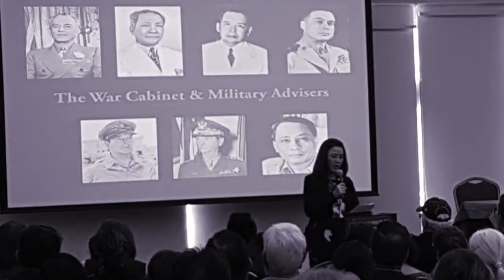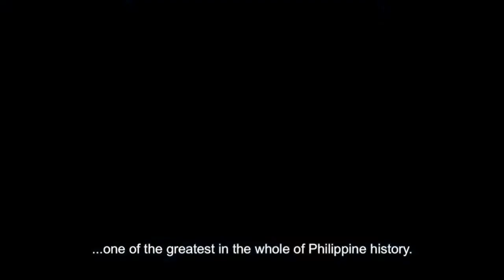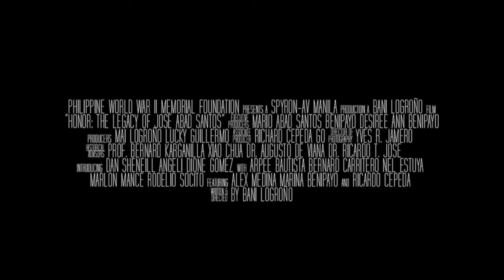[The 2022 World War II Lecture Series] Ep.2: The Cabanatuan Raid "Hour of Redemption"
Ep.2: The Cabanatuan Raid:  "Hour of Redemption"
Broadcast Date: Feb 5, 2022
Guest Lecturer: Mr. Hampton Sides (Author, "Ghost Soldiers")